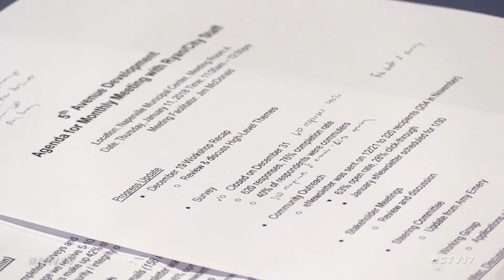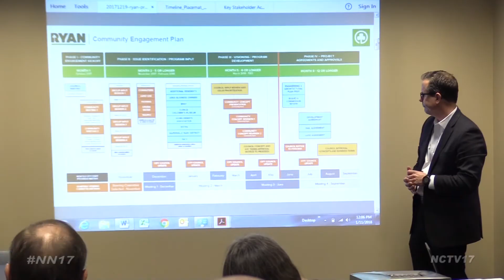Fifth Avenue Progress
Ryan Companies and city staff recently gathered together for this month’s Fifth Avenue project meeting at the Municipal Center.

The groups reviewed last month’s Naperville City Council workshop and the results of the most recent online community survey, and discussed the growing steering committee, which gained its commuter representative on January 9.

“So we’re in the process right now of defining-getting all the representatives for the steering committee and some of them were specifically defined, others we wanted a representative from the Pilgrim Addition Neighborhood, wanted a representative from the Westside Homeowners Association, the Eastside Homeowners Association, Park Addition has two representatives,” said Amy Emery, the strategic project supervisor for the City of Naperville.

As the steering committee continues to form, both city staff and Ryan Companies see the Fifth Avenue development gaining momentum into the New Year with the help of the community.

“We are still at this point trying to understand what the issues are out there,” said Emery. “In early 2018 we’ll be taking a deeper dive into those issues so that we can understand, for example with storm water, where are the problems occurring, what are some possible solutions to address those things. And then as we get further into the year then we will be putting these ideas into form. That’s when we’ll be talking about what land uses and development opportunities and open spaces could be in this area and we absolutely need a great deal of community input on that.”

The Fifth Avenue project is still in phase two of its redevelopment plan, but it is possible that as soon as this spring, phase three could begin with early financial and visual concepts presented to the community and city council.

Check the City of Naperville’s website for updates on the next community survey and open Fifth Avenue meetings.